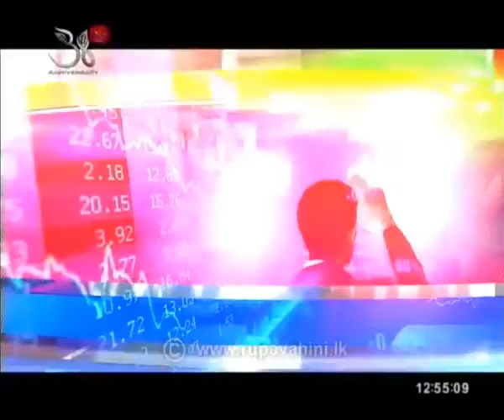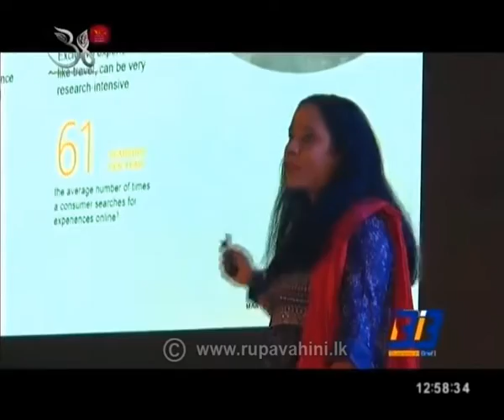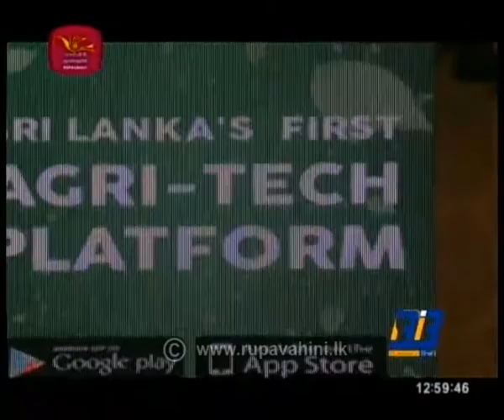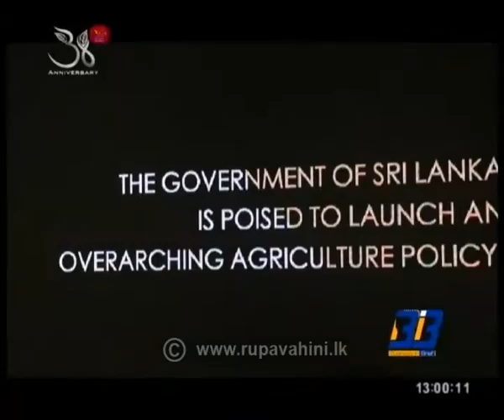Business Brief |12-02-2020|Rupavahini